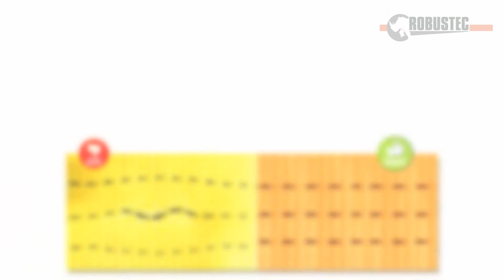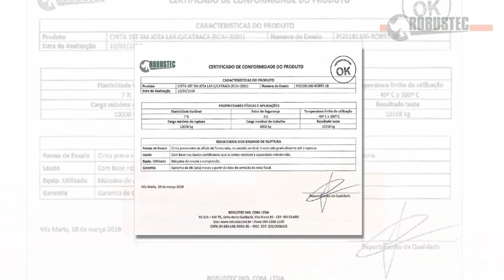Cuidados na hora de comprar uma Cinta de Amarração de Carga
Ficou com mais alguma dúvida baixe nosso e-book completo sobre cuidados na hora da compra